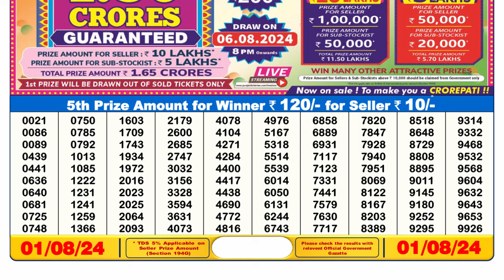Dear Lottery Sambad 6pm Result 01.08.24 Nagaland State Lottery Result